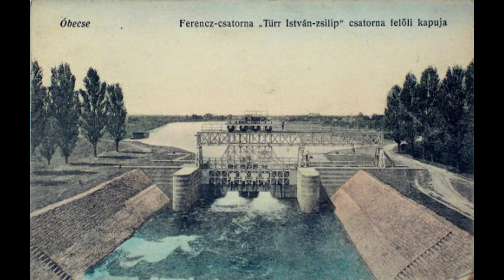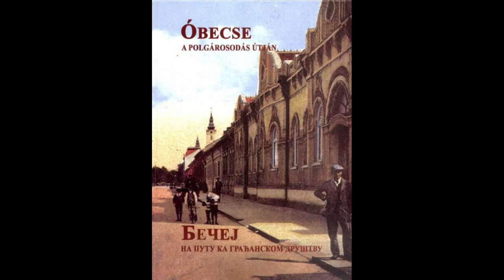Tripolszki együttes - Ritka búza, ritka árpa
Óbecsei Tripolszki együttes

További tartalmakért kattints FELIRATKOZÁS gombra.